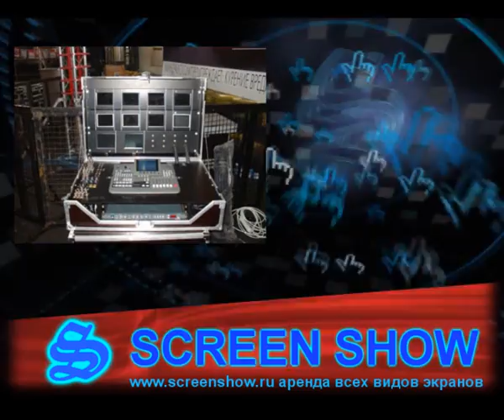Screen Show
advertising test